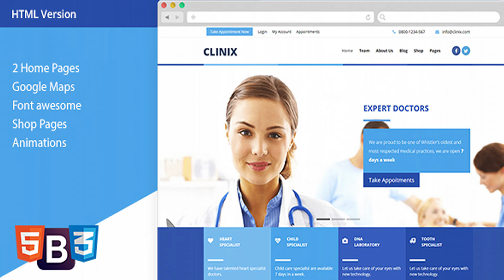CLINIX - Medical HTML Template | Themeforest Website Templates and Themes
Clinix is a HTML Template, suited for hospitals and clinics. You can show your visitors environment of your health center. Clinix also allows you to list of the doctors working in your health center. Above all clinix comes with shop layouts. Page List 2 Home Page Layouts Shop Archive Page Shop Cart Page Shop Checkut Page Shop Prouct detail Page Blog Pages Contact Page Wordpress Version Available Now!
 Last Update 9 December 15 Created 9 December 15 High Resolution No Compatible Browsers IE9, IE10, IE11, Firefox, Safari, Opera, Chrome, Edge Compatible With Bootstrap 3.x ThemeForest Files Included HTML Files, CSS Files, JS Files Columns 4+ Documentation Well Documented Layout Responsive Tags blue, clinics, doctors, health, medical